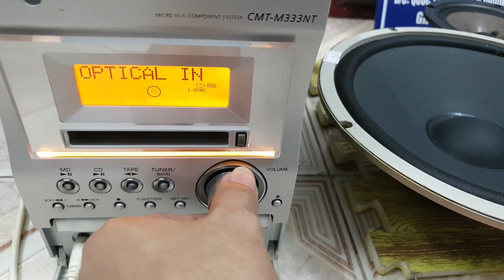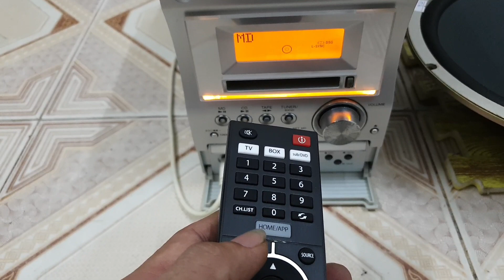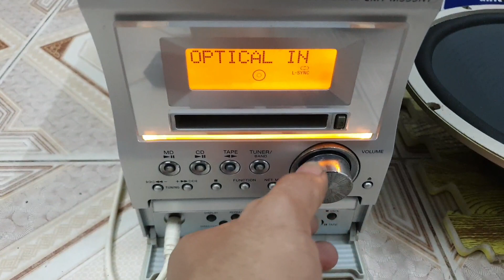Hôm nay e bao ship toàn quốc Loa từ 200k giải mã Sony 600k giá rẻ mời các bác liên hệ 0961222535